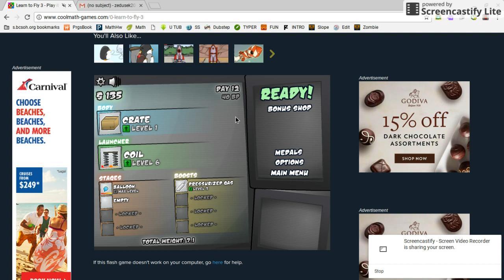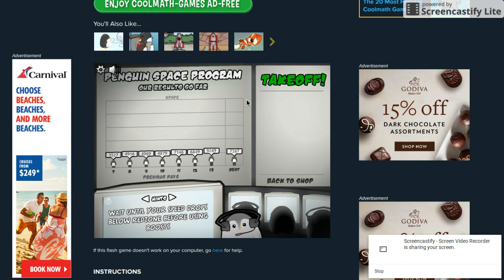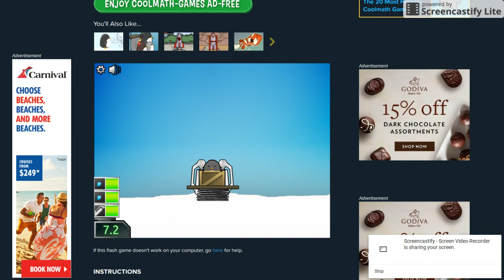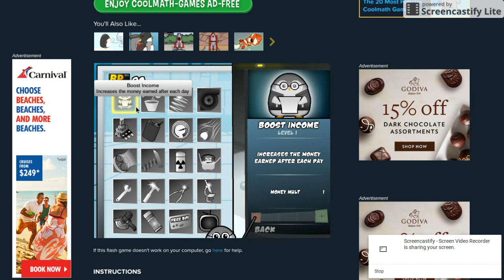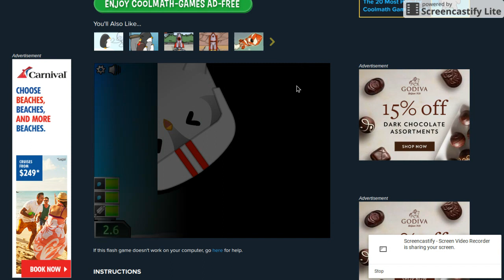Jan 19, 2018 1:45 PM